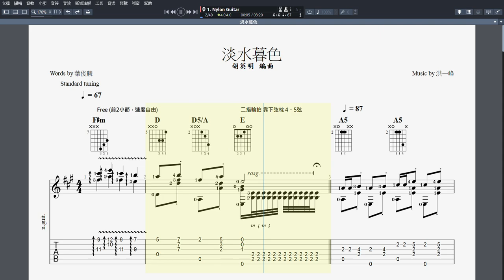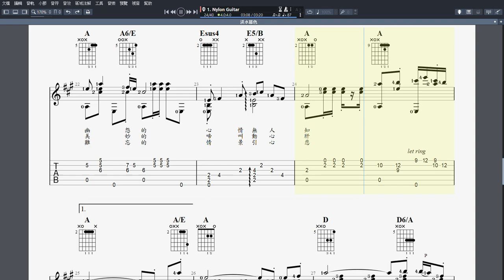吉他譜T _淡水暮色 Guitar Pro 7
吉他譜T _淡水暮色